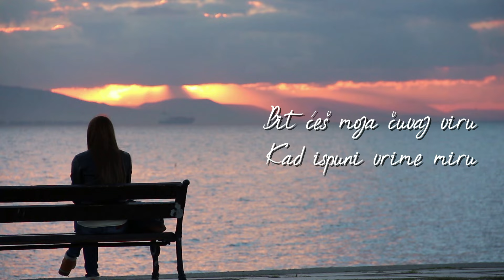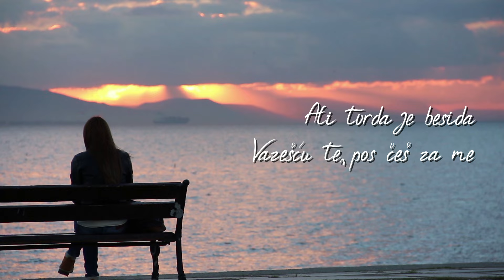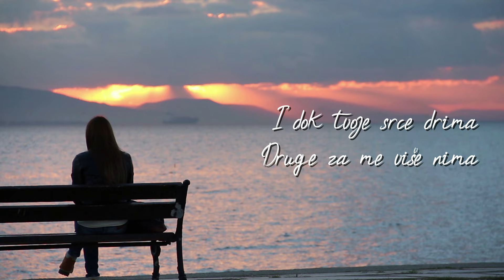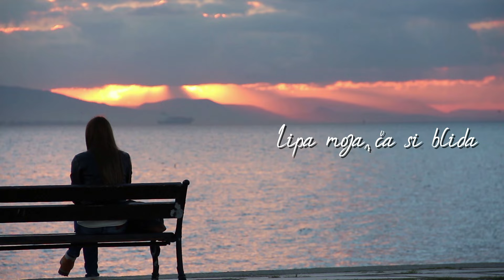Oliver Dragojević - Lipa moja, ča si blida (Official lyric video)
Oliver Dragojević - Lipa moja, ča si blida

Glazba: ZDENKO RUNJIĆ
Tekst: JAKŠA FIAMENGO
Aranžman: ŽGUR DEČO
Video produkcija: CroRec Digital

Tekst:
Lipa moja ča si blida
Ol si ča god grubo snila
Ne daj da te sumnja kida
Nisi zalud dotu šila
Doć će vrime viruj meni
Kunem ti se viron živon
Skupa ćemo zaneseni
Šoto braco proći rivon
Đir po rivi, đir po gradu
Sad ti pivan serenadu
Bit ćeš moja, čuvaj viru
Kad ispuni vrime miru
I dok tvoje srce drima
Druge za me više nima
Još si mlada za te dane
Ali tvrda je besida
Vazešću te, poš ćeš za me
Poput cvita budi čista
Nek te zore roson peru
Najlipja ćeš bit nevista
Na tvoj prst kad stavin veru